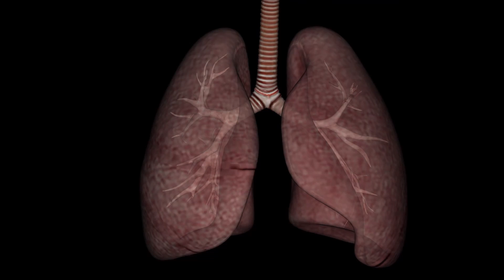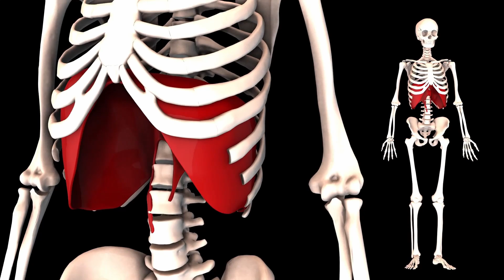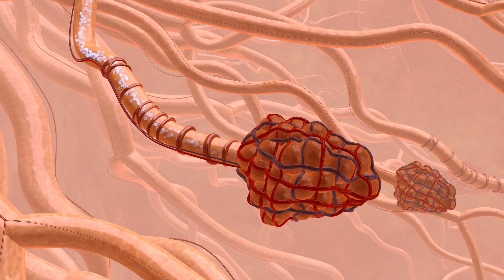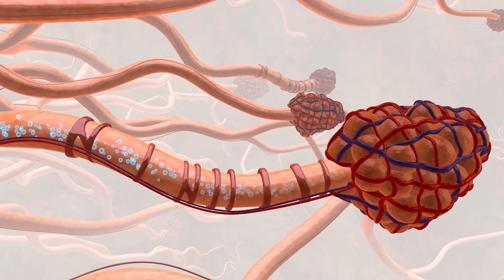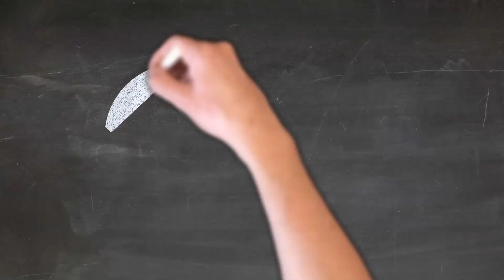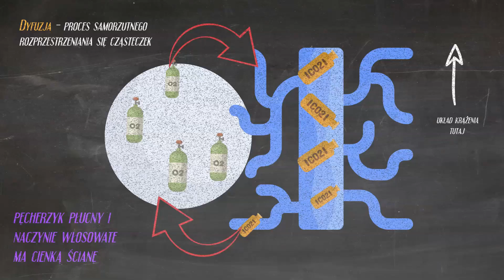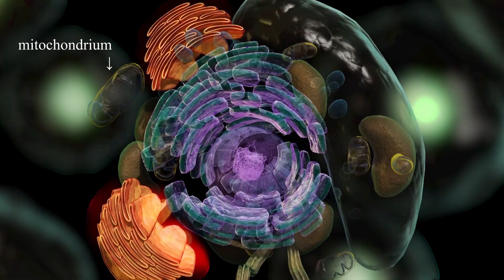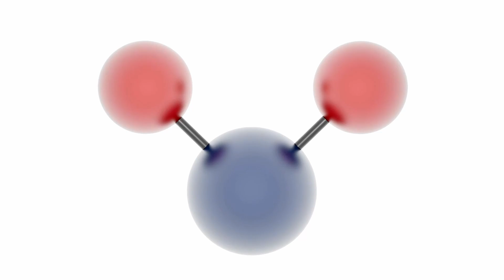Wentylacja płuc i wymiana gazowa - ciekawe procesy składające się na oddychanie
Witajcie drodzy uczniowie!
Wymiana gazowa i wentylacja płuc to dwa procesy, którym warto się bliżej przyjrzeć. Ponieważ układ oddechowy mamy już omówiony, zapraszam na dalszą przygodę z "oddychaniem". Jak przebiega wymiana gazów w płucach, a jak w tkankach, jak wygląda fizjologia oddychania? Rozróżnimy te dwa ciekawe procesy składające się na oddychanie, tak by już nigdy tego nie pomylić. Owocnej nauki!